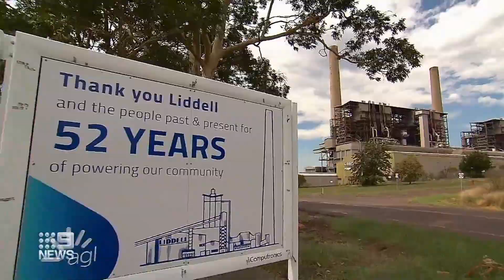NSW energy minister warns of power shortage threat this winter | 9 News Australia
As temperatures begin to fall, NSW energy minister Penny Sharpe has warned of potential power shortages this winter.